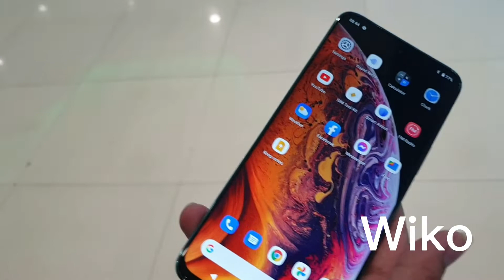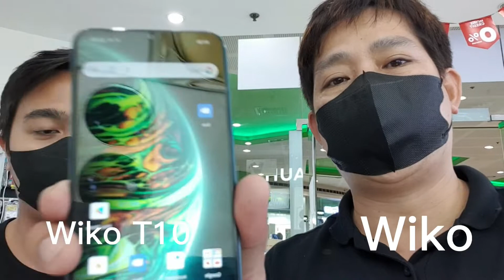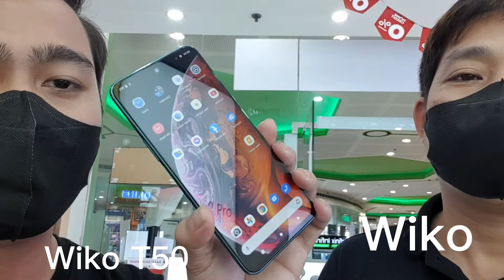Wiko T50,Wiko T10,Wiko T3 Pricelist Update in the 🇵🇭 Philippines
Wiko T50,Wiko T10,Wiko T3 Pricelist Update in the 🇵🇭 Philippines wiko ‎@Joel Añis